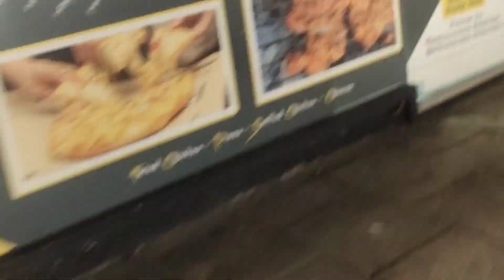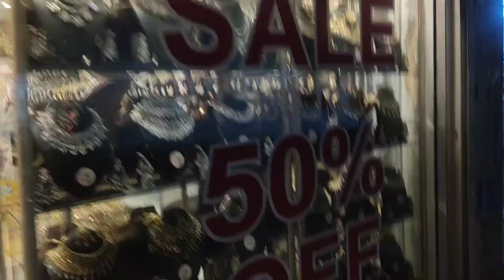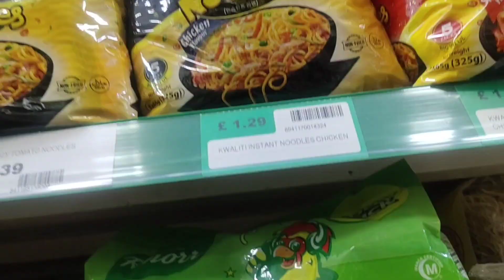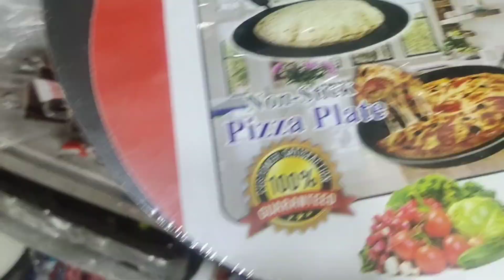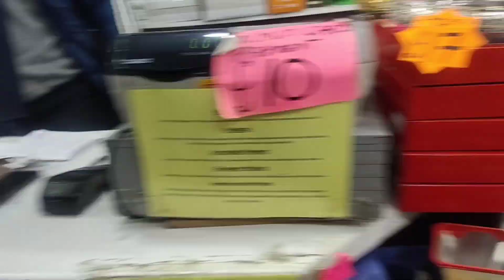Some desi shopping🛍 in UK 🇬🇧